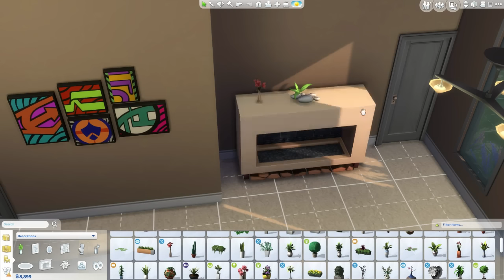MAKING BABIES! - Sims 4 - The Sims 4 Rags to Riches Ep.16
MAKING BABIES! - Sims 4 - The Sims 4 Rags to Riches Ep.16 w/ AviatorGamez .. Drop a LIKE for more Sims 4 and SHARE, if you enjoyed!

PROVE you’re reading this by commenting down below: SIMS 4. Leave a separate comment and let me know!

The Sims 4 - Sims 4 Gameplay - Part 1 - Sims Lets Play
The Sims 3 - Sims 3 Gameplay - Part 1 - Sims Lets Play